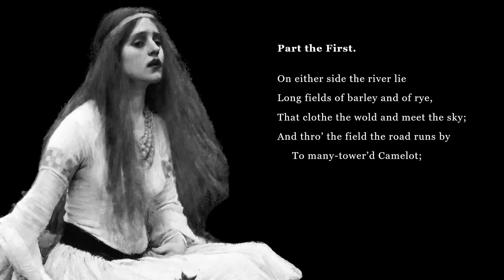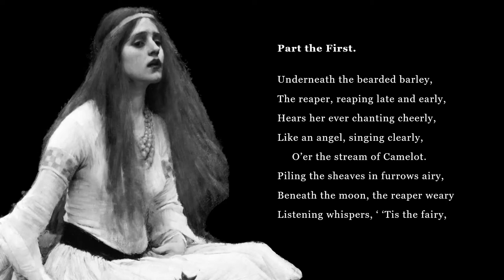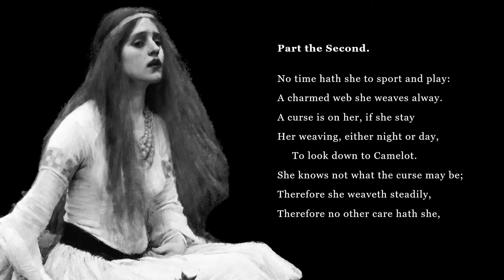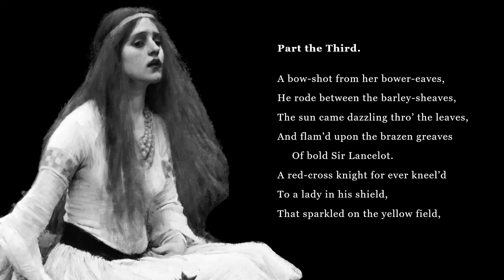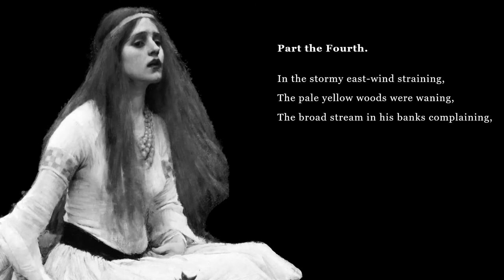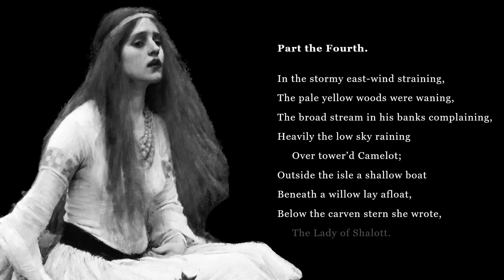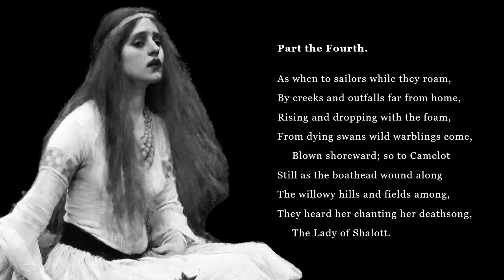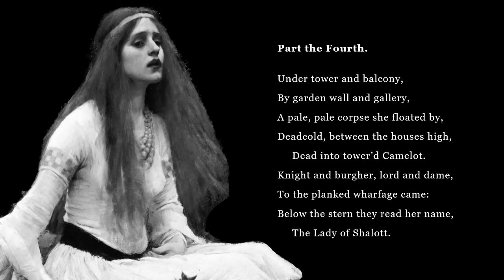Draw near and fear not, this is I, The Lady of Shalott - Alfred Tennyson (1833 Version) (Full Poem)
The Lady of Shalott, 1833 version.